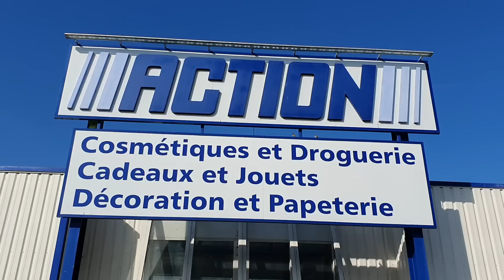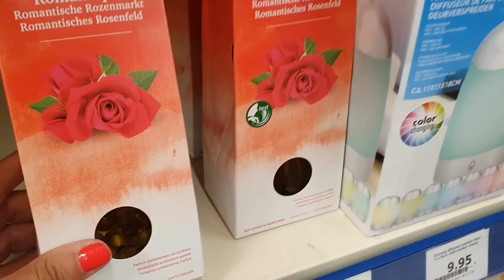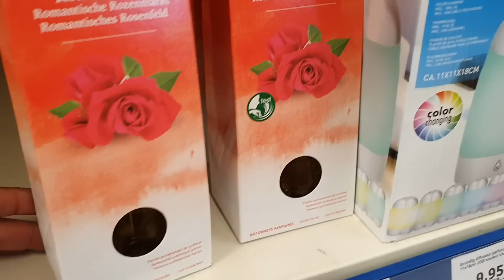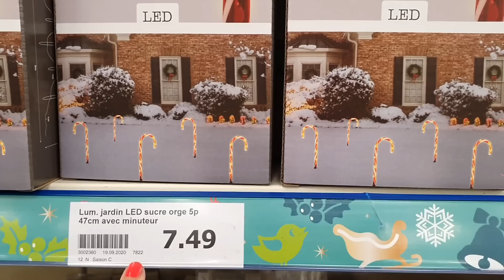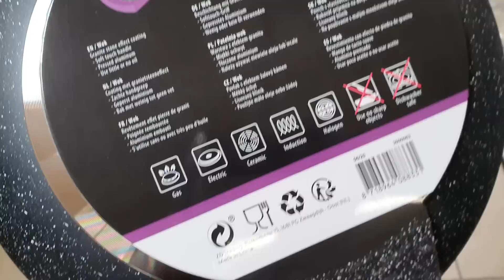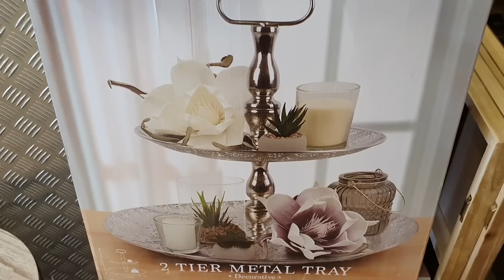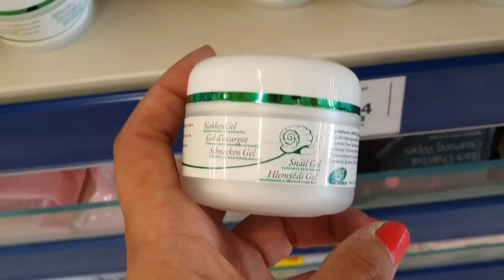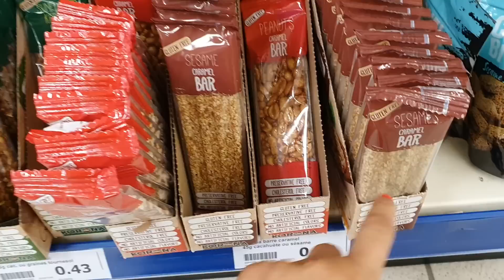ARRIVAGE ACTION - 21 SEPTEMBRE 2020